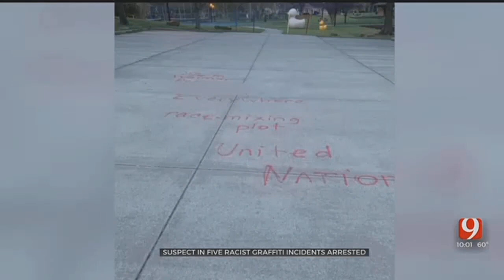Woman Turns Herself In For Racist Graffiti Crimes In OKC Norman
ᐸpᐳAllison Johnson 45 has been booked into the Cleveland County Detention Center on a complaint of Terroristic Threatening.ᐸ/pᐳᐸpᐳᐸ/pᐳ